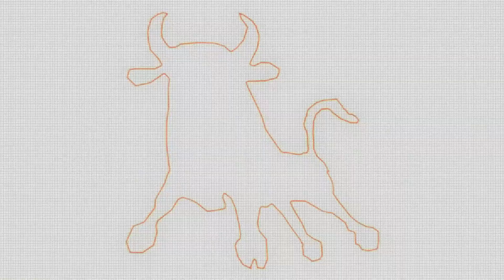Alineaciones: Barcelona SC vs Metropolitanos FC | Sudamericana 2022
Alineaciones/Starting lineups: Barcelona Sporting Club vs Metropolitanos FC
Copa Sudamericana - Matchday 5/6
THURSDAY 19 May 2022
19H30
Estadio Olímpico de la UCV - Caracas